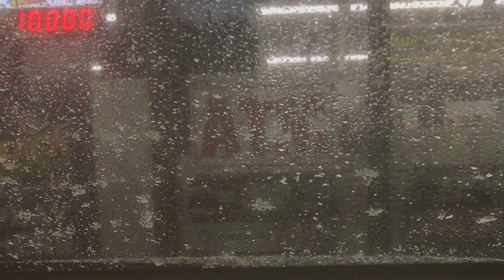Driving w/ dashcam Holiday Season Nor’Easter 2020: Englishtown-Smithburg-Adelphia, NJ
Scenic drive through a Christmastime snowstorm in Western Monmouth County, from Englishtown, NJ to Howell, NJ. Sit back, relax, and enjoy the drive, the Christmas music, and of course the snow ❄️. Originally recorded, December 16, 2020.

I claim no rights to songs being played.